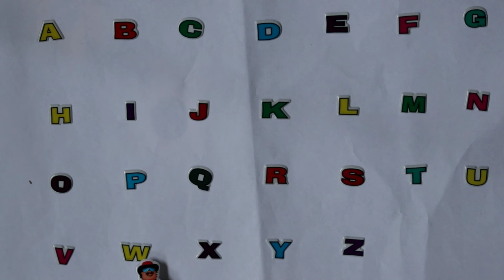Alphabet, abcd,kids song#abcd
Kids song abcd#abcd